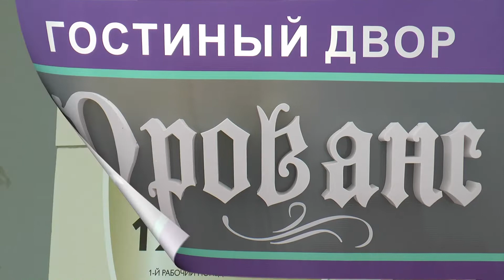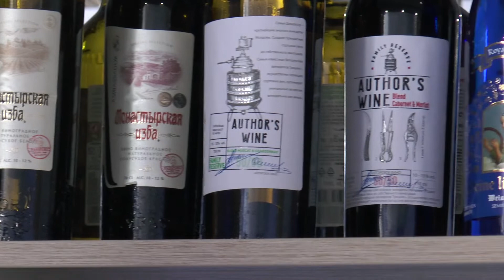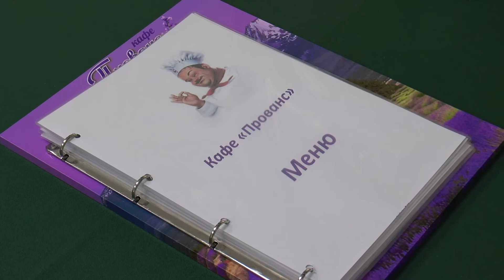Гостинный двор Прованс